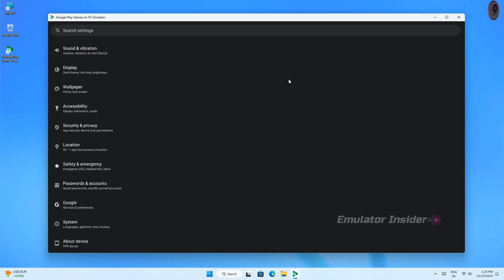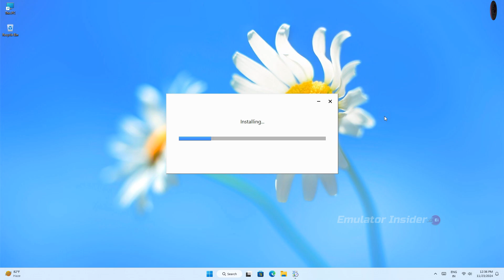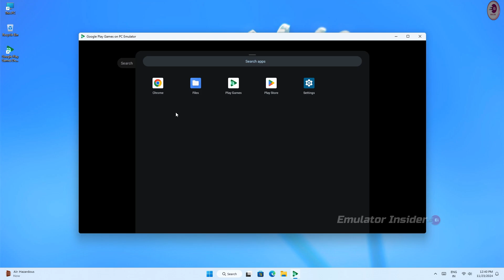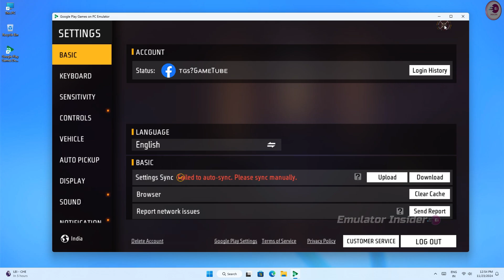Install Android 14 Emulator on PC/Laptop - Play Store on PC | New Emulator For Free Fire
This is Best Way to Install Android 14 on PC/Laptop - Play Store on PC 2025

Enjoy Android App & Games on PC/Laptop on Windows 10 & 11, Best Android Emulator For PC For Free Fire

• Keyboard Shortcuts:

ctrl + h : press the home button.
ctrl + b : press the back button.
F11 or alt + enter : toggle between fullscreen and windowed mode.

• System Requirements:

CPU: AMD/Intel Dual Core
RAM: Recommended 8GB
OS: Windows11, Windows 10,
GPU: Direct X 11 supported GPU or graphics card
Disk space: 5GB at least (8GB recommended)

free fire emulator for pc
free fire best emulator for low end pc
best android emulator for free fire
best android emulator for free fire for low end pc
best android emulator for pc free fire
which emulator is best for free fire
which emulator is best for free fire in 4gb ram pc
which emulator is best for free fire in 2gb ram pc
top android emulator for free fire
free fire pc emulator
how to install android apps on windows 11
install android apps on windows 11
how to install android apps on windows 11 with google play store
windows 11 android apps install

• ANTI-PIRACY WARNING.